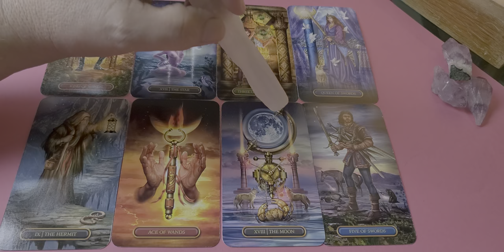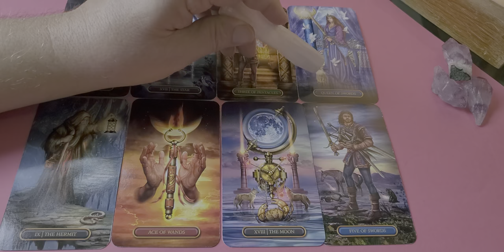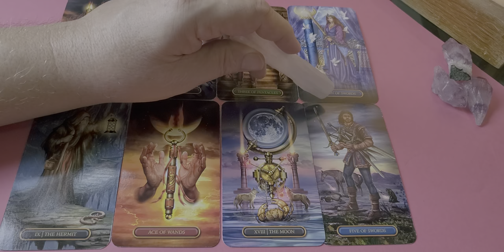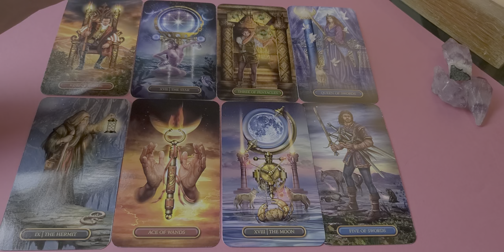Capricorn Singles Tarot Feb 2022 Meet Your Soulmate - an Aries Moon/Aqua Sun